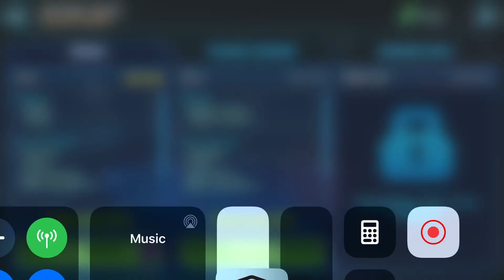Star Wars Galaxy of Heroes | CLS vs Empire Gameplay #7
Commander Luke Skywalker and his friends infiltrate the Death Star and fights Emperor Palpatine and his apprentice Darth Vader. Enjoy!